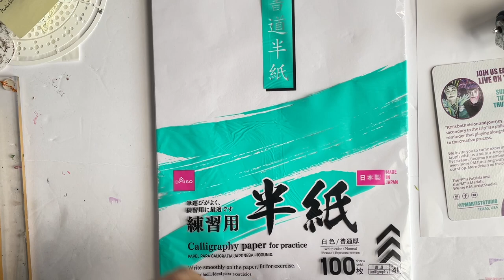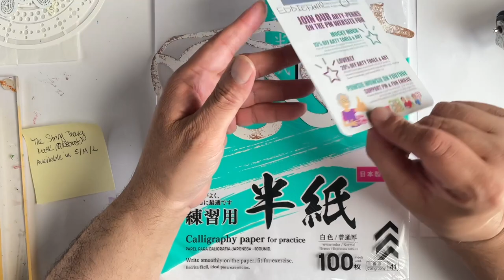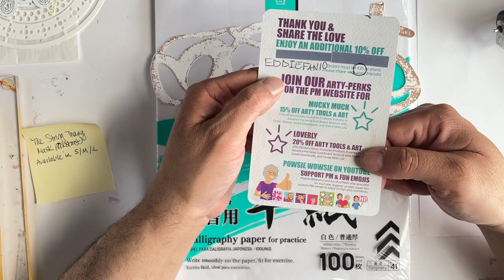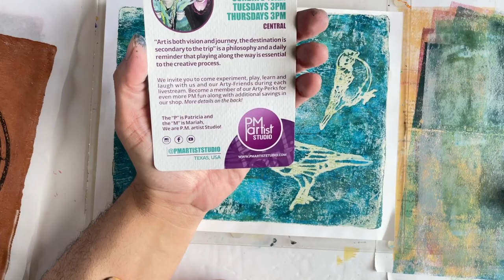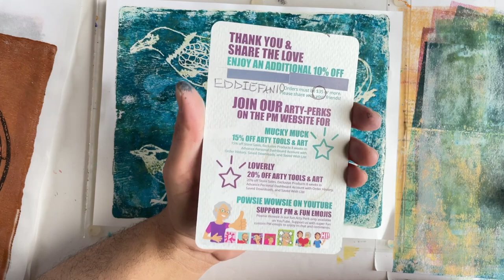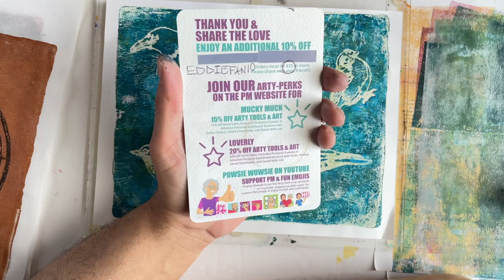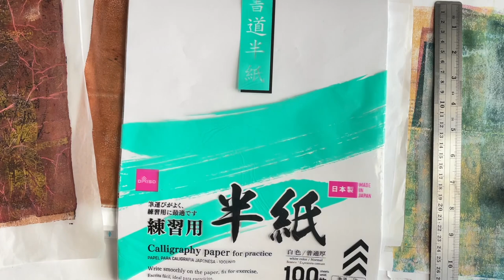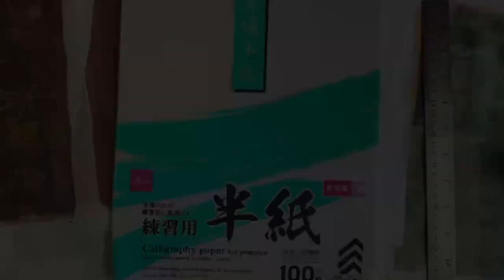How To Gel Print on Rice Paper!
Hi everyone! I thought I'd share with you how I create beautiful gel prints on rice paper.

Supplies:
Rice Paper
Carnival Wet Strength Tissue Paper
Paints: Liquitex Basics, Amsterdam Std Series, Lukas Cryl, Tim Holtz Distress Acrylics, Vallejo Acrylic Gouache
@GelPress 8x10 gel plate